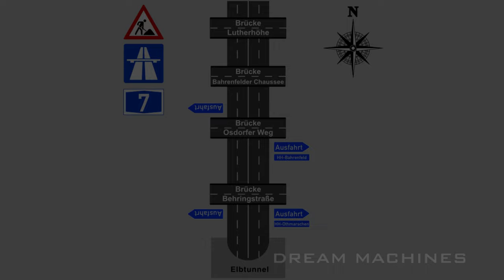Liebherr LTM 1650-8.1 powerful crane on highway 🦺 Heavy liftinl installing pedestrian bridge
➤ TIP JAR ☕ - - - - - use the "SuperThanks" Button here on the page ✅
➤ Just switch off your Ad-blocker 🛑 on Youtube! I will get a little commission when you are  watching a quick advertising spot.
★ Everyone is fascinated by loud, dirty, powerful and heavy machines ★

Highway construction [157] Netherlands based crane hire Wagenborg working on  in Germany using their Liebherr LTM 1650-8.1 mobile crane. Challenge: installing lattice pedestrian bridge across highway.
Germany's widest distance construction site taking place in Hamburg: the highway will be transformed into a tunnel to reduce the noise for the residents on approximately 10 km. The complete project will take from 2014 till 2028!

➡️ Just switch off your Ad-blocker 🛑 on Youtube! I will get a little commission when you are  watching a quick advertising spot. I APPRECIATE YOU!